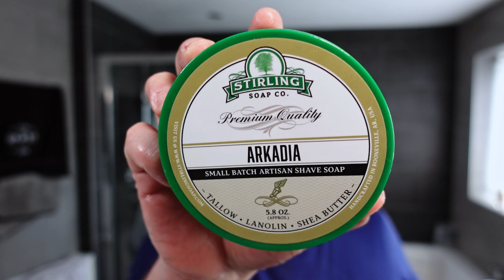Mr G Shave No89 Straight20 TGS Kamisori Shavette & Stirling Arkadia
Today I try a Kamisori shavette (made by The Goodfellas Smile)for the first time.  I also use Stirling Arkadia as a nod to Sterling Soap Co.

Hardware
Razor: TGS Kamisori Shavette
Blade: Gillette Wilkinson Sword
Brush: Tournuredebois Pine Cone
Bowl: Hand hammered copper bowl

Software
Pre: One Society Bay Rum Shaving Oil
Soap: Stirling Arkadia Shaving Soap
Tonic: Boots Tea Tree & Witch Hazel
After Shave: Stirling Arkadia After Shave Splash
Post: Stirling Arkadia Balm